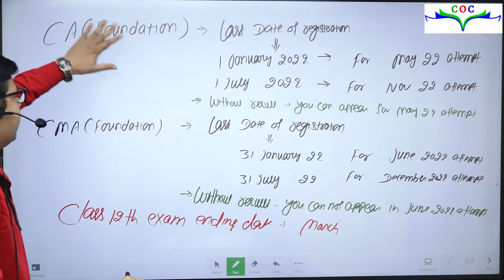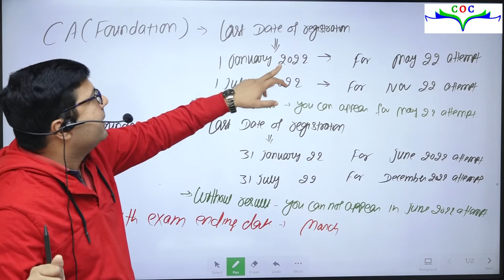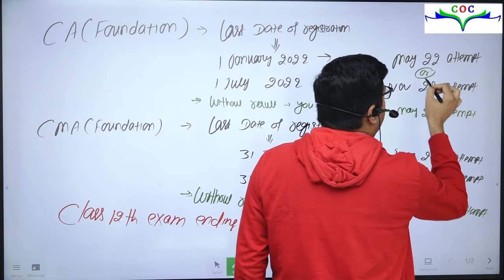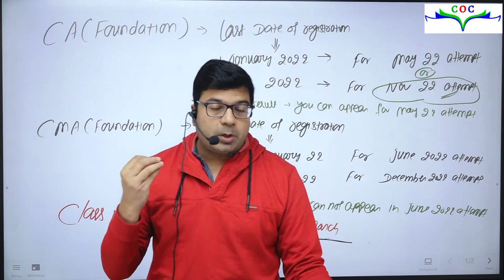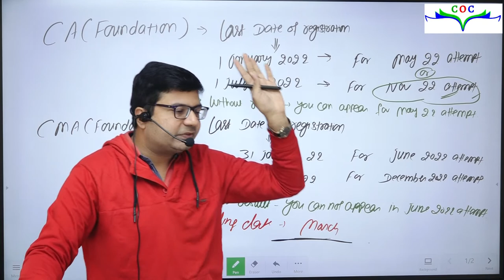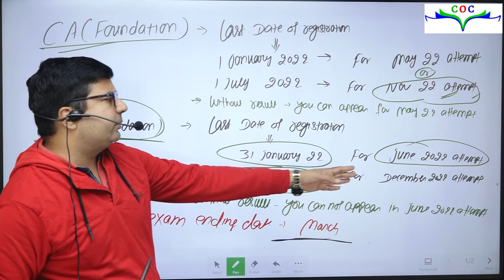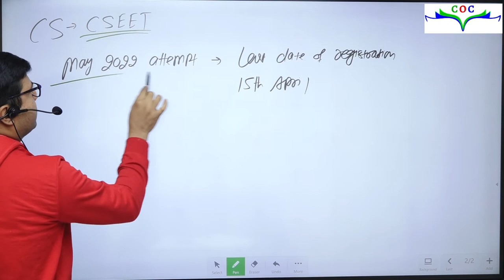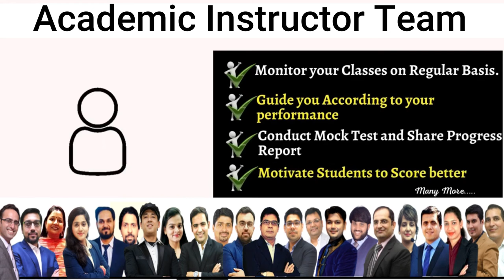Before Class 12th Result | Can I Appeared for CA/CMA/CS Exams | By CA/CMA Santosh Kumar